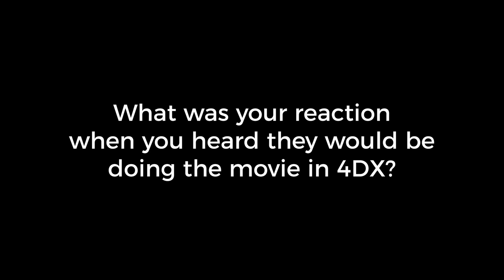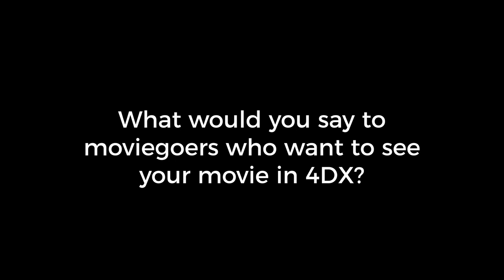KIN in 4DX | Josh Baker & Jonathan Baker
Check out the Baker brothers' thoughts about 4DX.
They reckon 4DX is the most fun experience ever!
They were amazed by experiencing their latest film, KIN in 4DX.